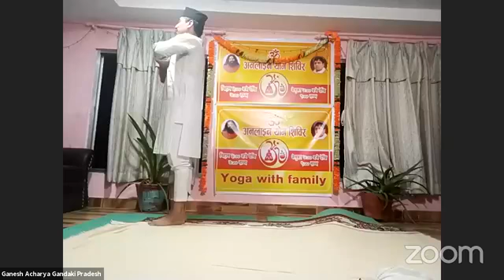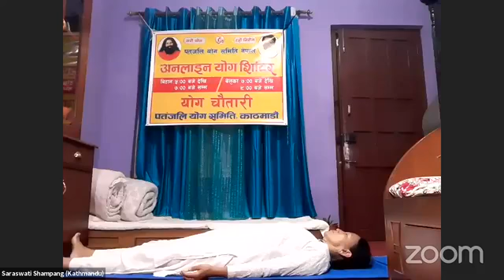Yog Chautari YOgshala Episode 520 with Ganesh Acharya